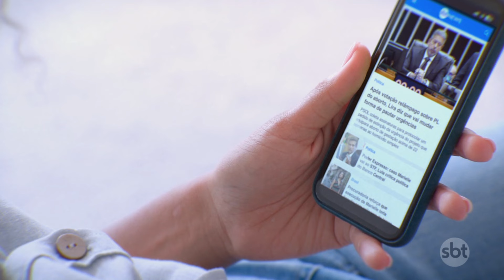Preços sobem 0,13% em setembro, puxados pelo aumento na conta de luz | SBT Brasil (25/09/24)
O Índice Nacional de Preços ao Consumidor Amplo 15 (IPCA-15), considerado a prévia da inflação, registrou uma alta de 0,13% nos preços em setembro, de acordo com dados divulgados pelo IBGE (Instituto Brasileiro de Geografia e Estatística) nesta quarta-feira (25). A alta foi puxada, principalmente, pela energia elétrica residencial, que vinha de uma queda de 0,42%, e registrou aumento significativo de 0,84% nos preços.